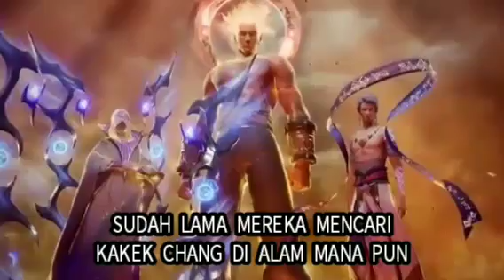Pertarungan Melawan 3 Kultivator donghua kreatoranime animeindonesia Prince Dragon Yuan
Tentang guru yuan er yg tarung melawan 3 kultivator